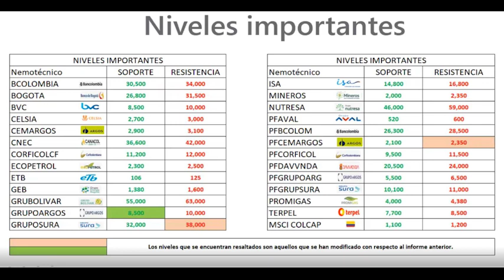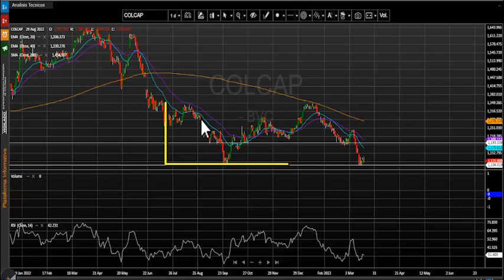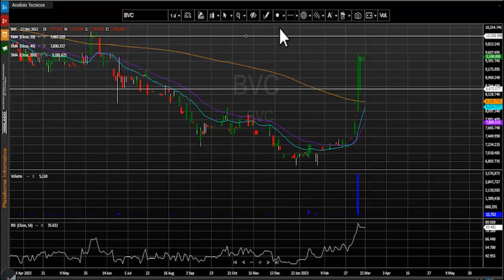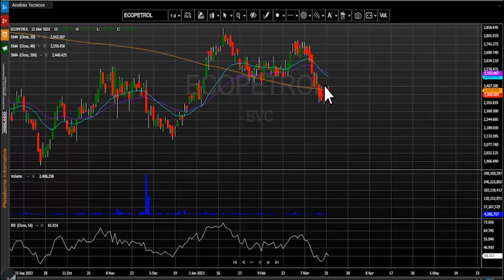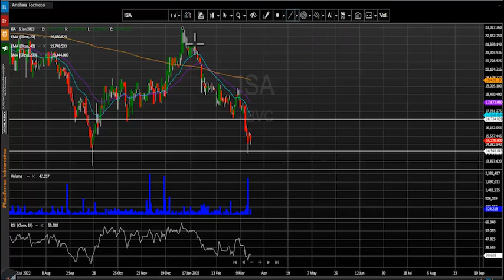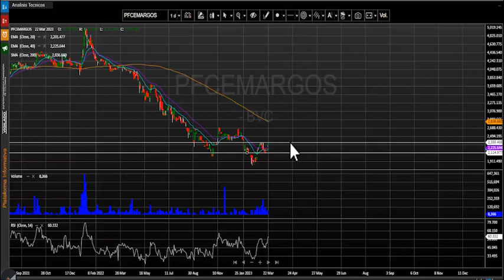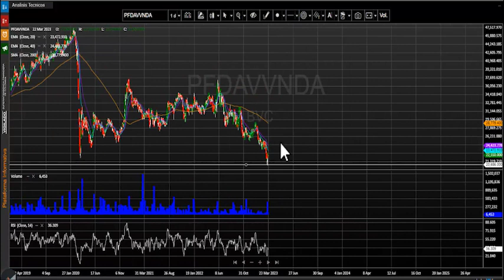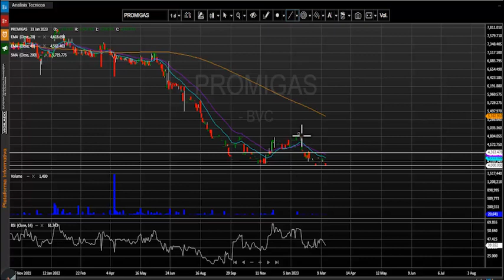Marzo 23, 2023: Msci colcap se refugia en su soporte de 1.100 puntos en Bolsa de Colombia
El índice msci colcap de la bolsa de valores de Colombia finaliza la jornada en 1.121,24 puntos marcando una variación negativa de - 0.74%.  El acumulado anual del índice se mantiene negativo y presenta un cambio (YDT) de –12.82 % y actualmente se ubica ajustado a sus niveles más bajos del presente año.
Desde nuestra perspectiva técnica el índice msci colcap mantiene una tendencia lateral y su primera zona de soporte quedaría establecida en los 1.100 puntos, el cual se configura en las últimas jornadas.
En cuanto a su primera resistencia se ubica en los 1.200 puntos, antes nivel de soporte ahora se convertiría en resistencia técnica.  Algunas herramientas técnicas como el RSI (Índice de fuerza relativa) se ubican en niveles de sobreventa.
- En el segundo puesto encontramos los títulos de la petrolera estatal ECOPETROL (ECOPETROL - 1.95 %) que negocio $11.069 millones.
- Finalmente, en la tercera casilla la empresa de interconexión eléctrica Isa (ISA   - 2.05 %) que transo un monto de $5.590 millones, ajustándose a niveles de $15.000.
En una jornada que se marcó una corrección para el índice msci colcap, los títulos del Grupo de energía de Bogotá (GEB) cayeron -5.00% y se ubicaron como el activo con mayor retroceso al cierre de la rueda de negocios.   Las acciones de compañía constructora Conconcreto (CONCONCRET) tampoco tuvieron una buena jornada bursátil, ya que sus títulos presentaron una bajada de -2.56%. Finalmente, tenemos las acciones de la empresa energética Celsia (CELSIA) que   cayeron -2.50%.